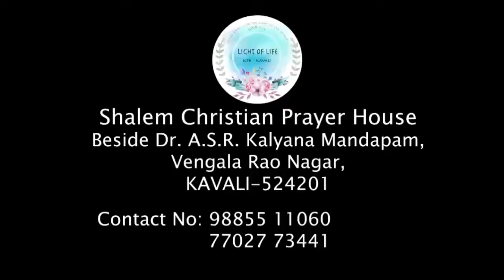BRO.SHALOM RAJ 21-12-18